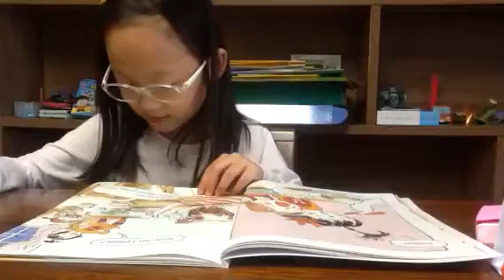이가율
1단계